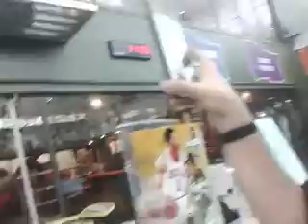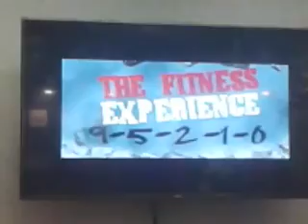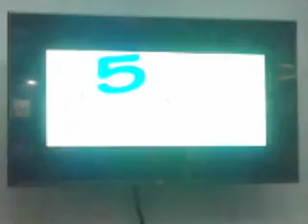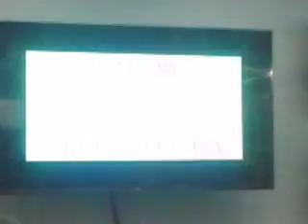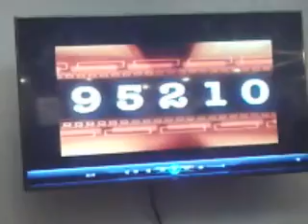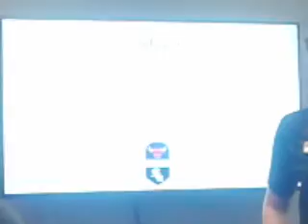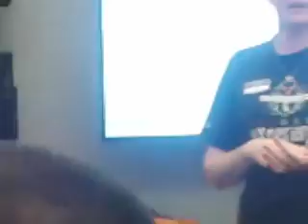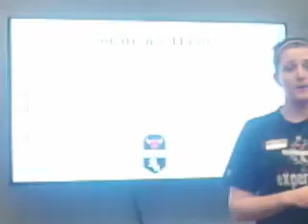Malach And Friends Field Trip Part 2